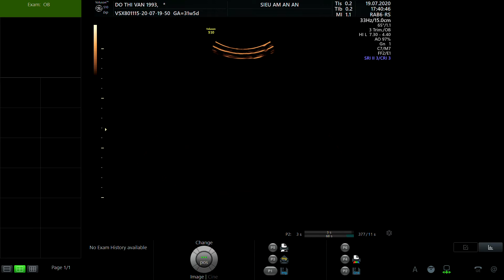ĐỖ THỊ VÂN 1993